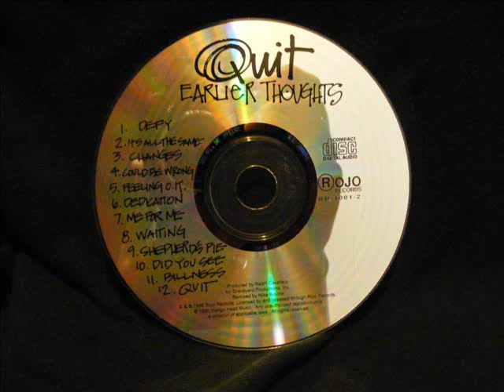Quit " Earlier Thoughts"Where Were You